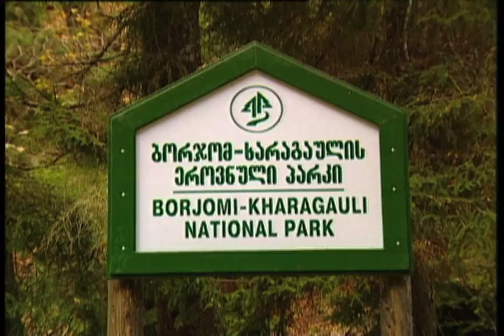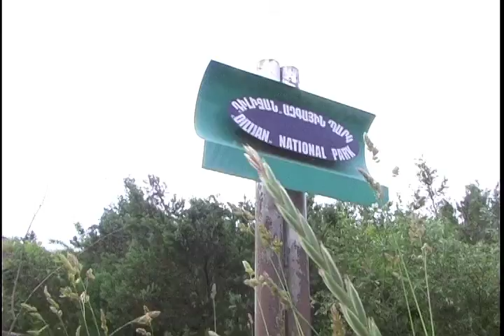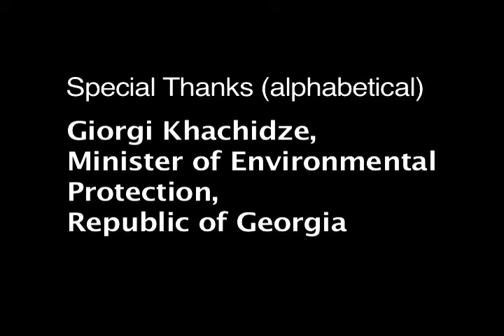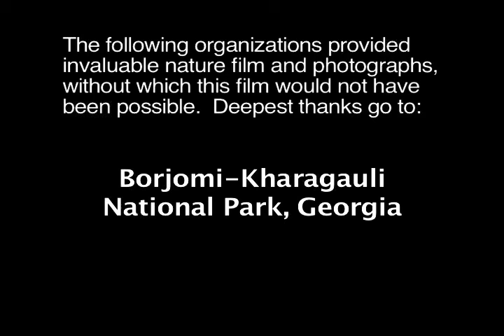Caucasus Nature Fund: Pro Bono & Collaborative video (by Peter Musurlian) on the Paris-based CNF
Nominated for a Los Angeles Area (News) Emmy, in the Information Segment category, in 2012.

This collaborative effort, which first ran on THE BURBANK CHANNEL, was mostly shot & written by Los Angeles Area Emmy Award-winning journalist Peter Musurlian, who also narrated & edited this video for the Paris-based non-profit organization, the Caucasus Nature Fund. Globalist Films undertook the project as part of the company's Pro-Bono-Hye Volunteer Initiative.  Original video was shot in Armenia & Georgia in June 2011. FOR COMPLETE CREDITS, watch the last two minutes.

In addition to his Los Angeles Area Emmy, for his one-man-band overseas documentary, "Burbank's African Sister City," Musurlian has received seven Emmy nominations and has won 21 RTNA Golden Mikes, awarded by the Radio & Television News Association of Southern California, in 10 unique categories, such as: reporting, videography, and editing. He's also a four-time nominee for a Los Angeles Press Club Award.

A complete list of awards can be found on the LinkedIn page of Peter Musurlian.

PRO BONO: "Work undertaken for the public good, without charge."